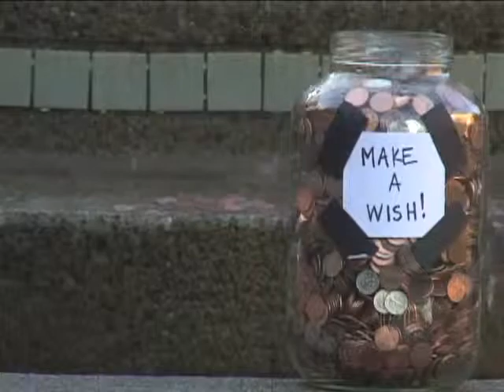The Jar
editor